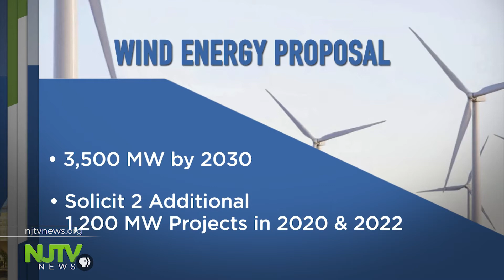BPU: State's 3,500 megawatt offshore wind goal could be reached by 2022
The Garden State recently issued the country’s biggest single-state solicitation of offshore wind to date for 1,100 megawatts of offshore wind.